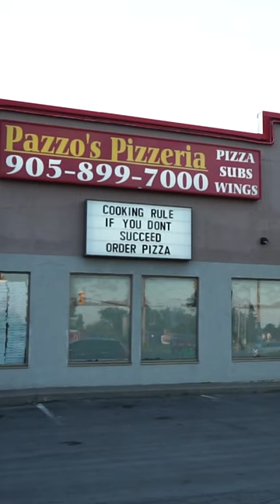Country Home in Wainfleet For Sale